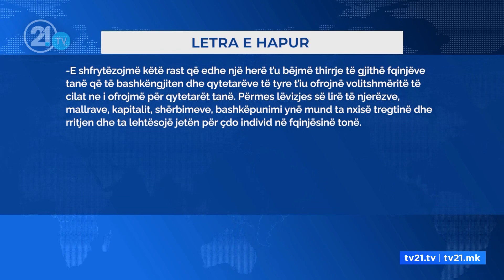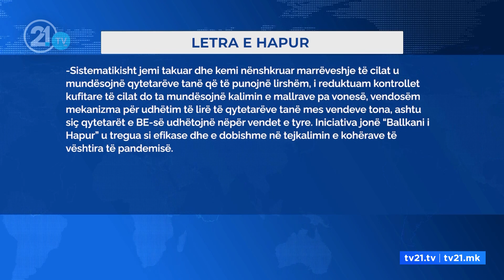Letra e hapur! Tre liderët i ftojnë edhe vendet e tjera t’i bashkëngjiten “Ballkanit të Hapur”